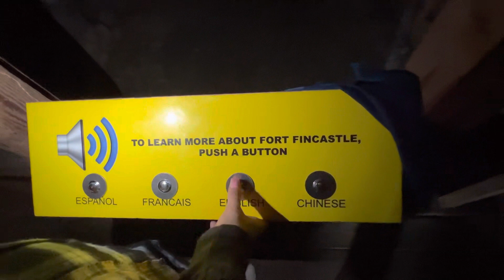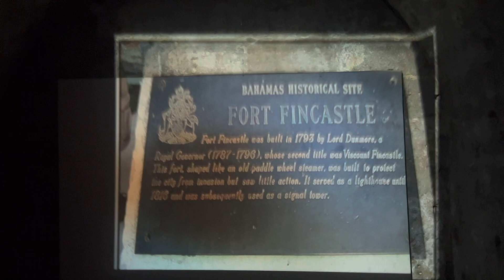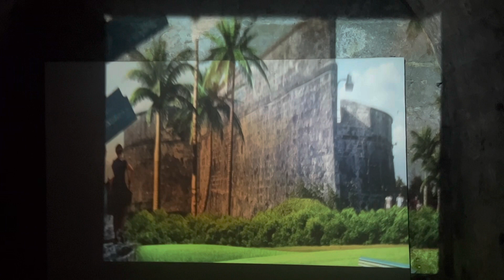Fort, Fincastle, Caribbean, Bahamas 🇧🇸